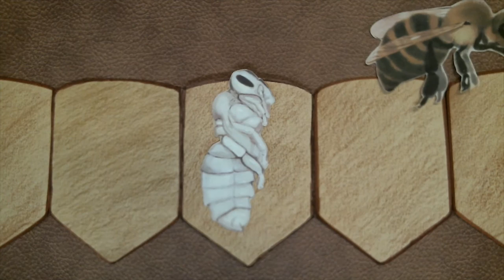Die Biene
Ein Erklärvideo in Legetricktechnik von Referendaren eines EW-Seminars zum Thema "Lebenszyklus".